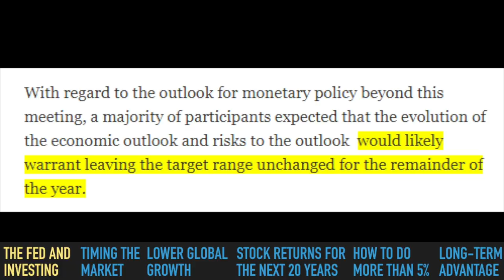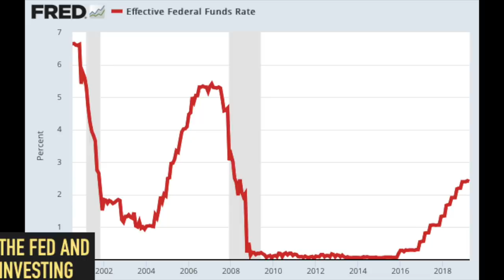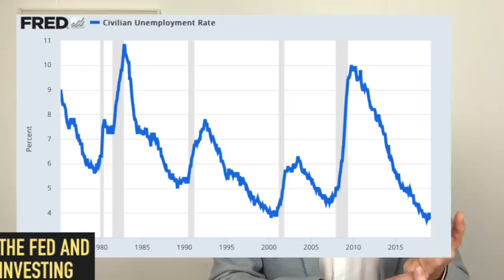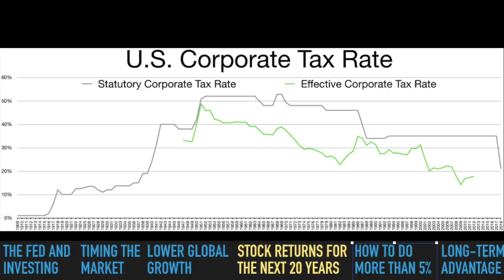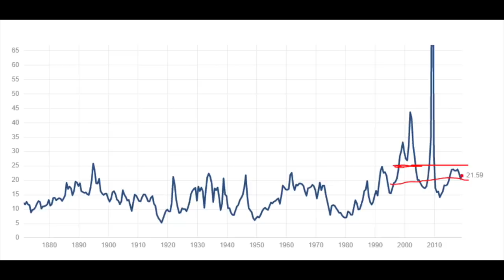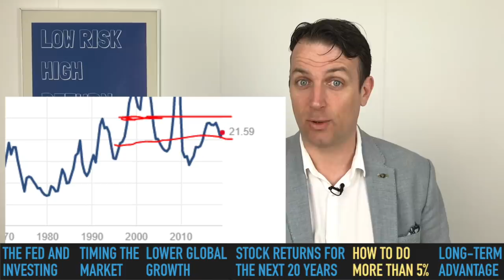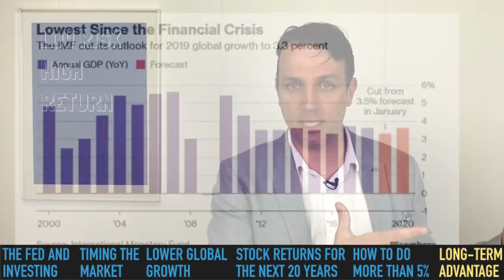STOCK MARKET NEWS - THE FED, ECONOMIC SLOWDOWN, 20-YEAR INVESTING RETURNS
Stock market news today for the next 20 years of your investing life! We discuss the FED, interest rates, the economic slowdown (not collapse), risk and reward and how to beat the stock market!

I am also a book author:
Modern Value Investing book: